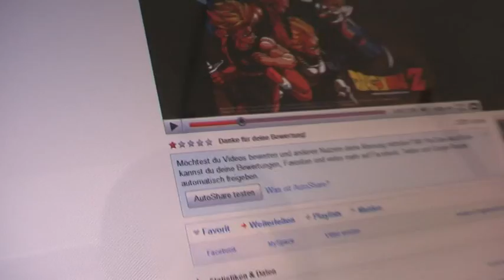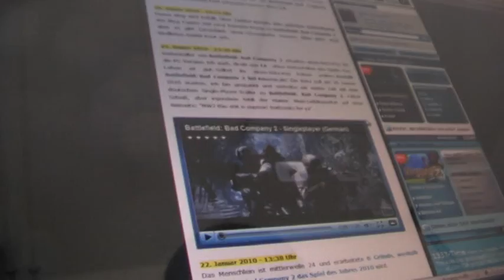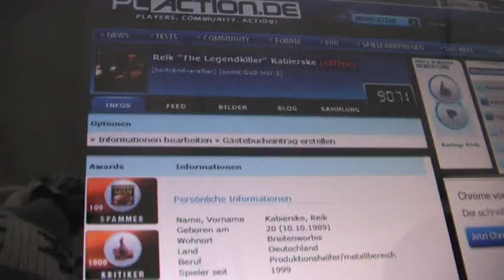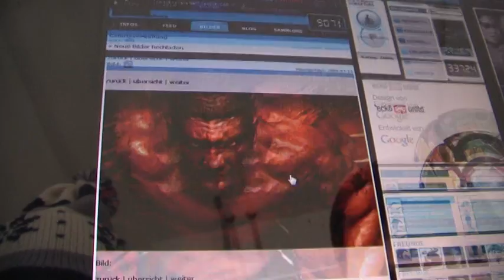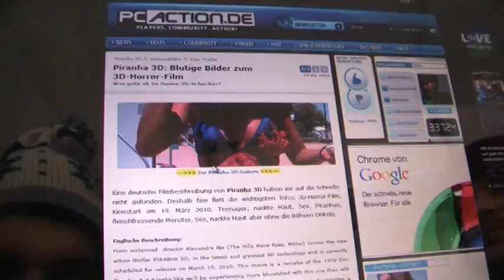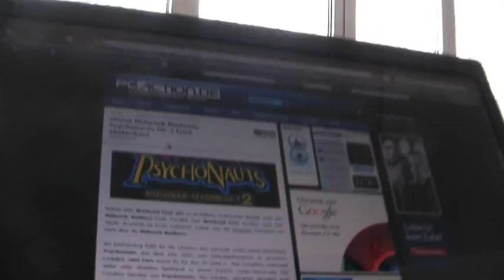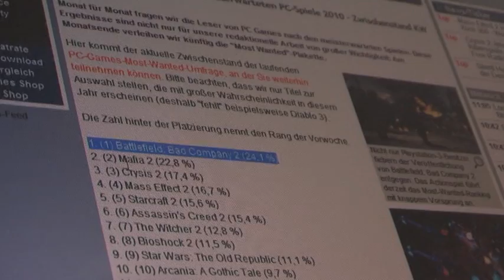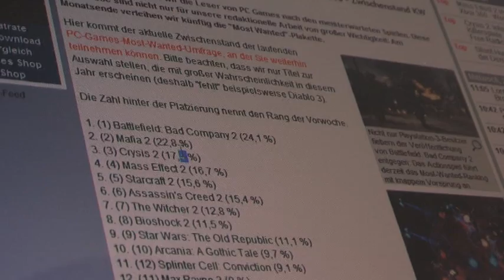1337-Time #36 von pcaction.de mit Chris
1337-Time #36